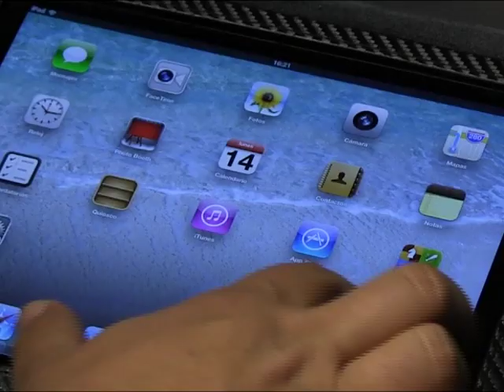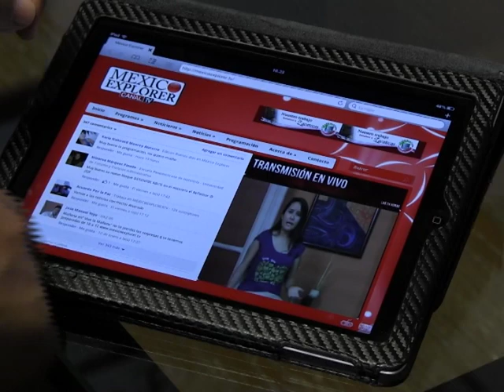Tutorial: México Explorer en tu dispositivo movil